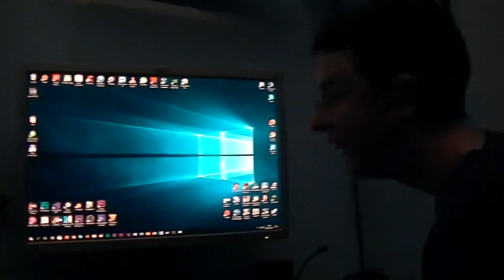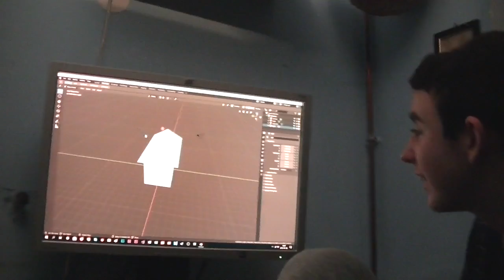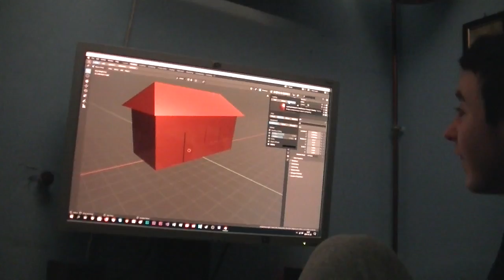GTA5 Bendzsóval, egyedi tervezésű pólóban